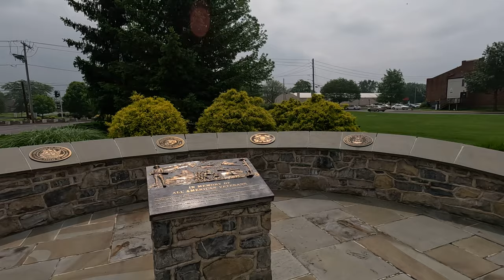Walking around central Milton, PA (07/01/2023)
Walking around Milton, PA on a humid Saturday. Shot with my GoPro Hero11 Black.